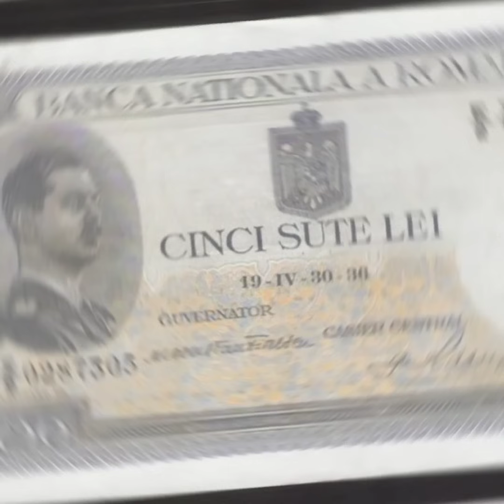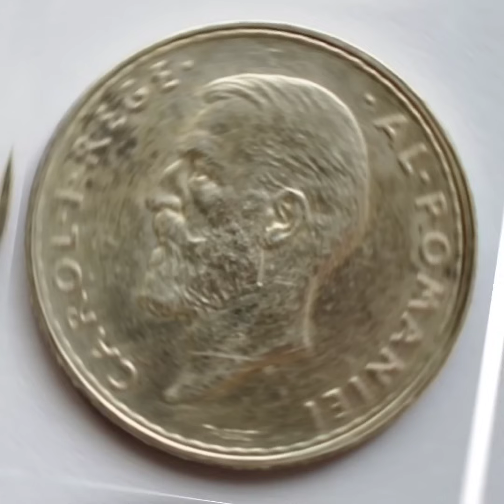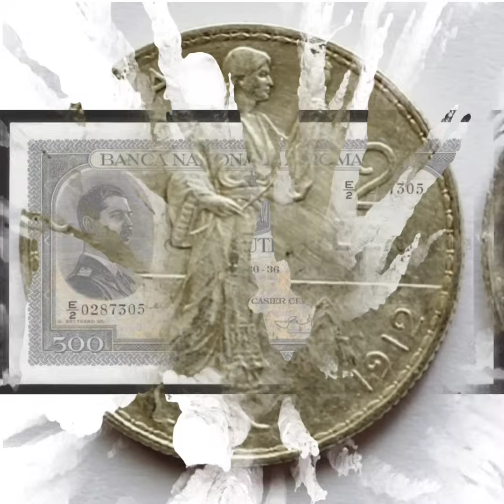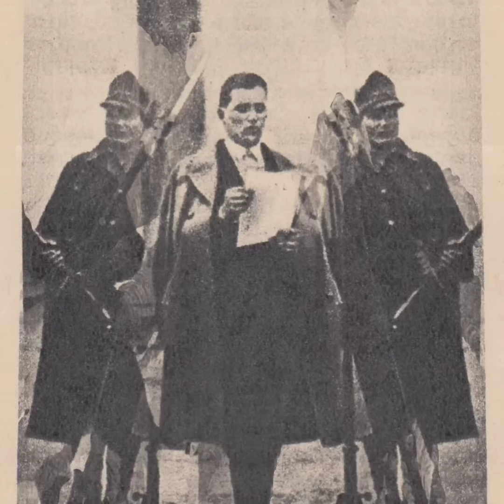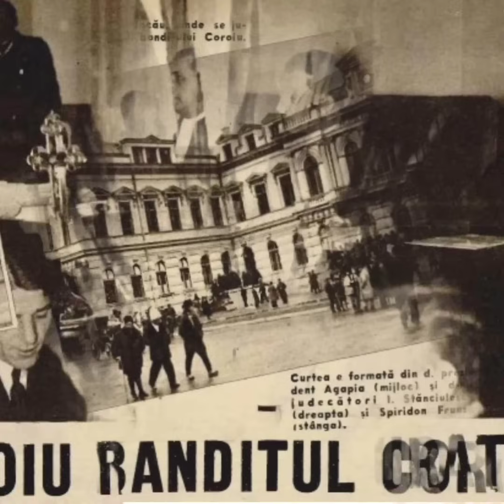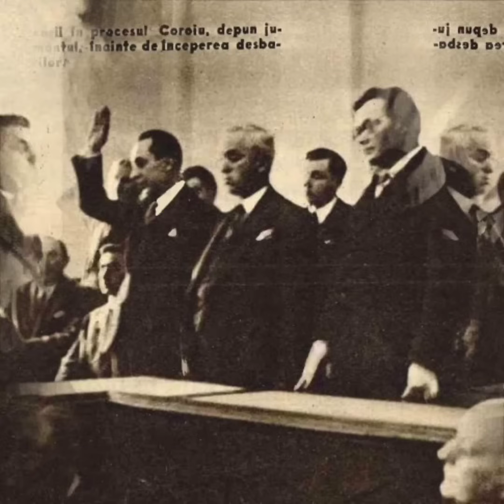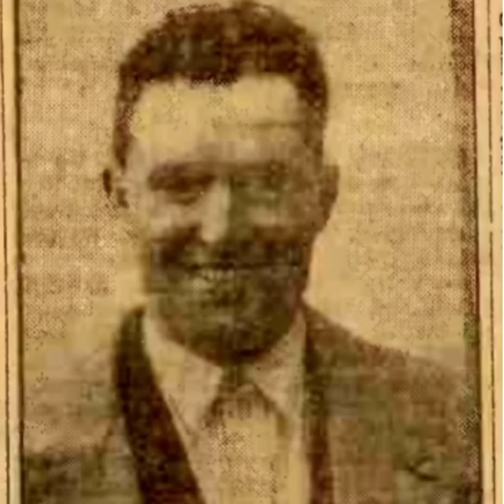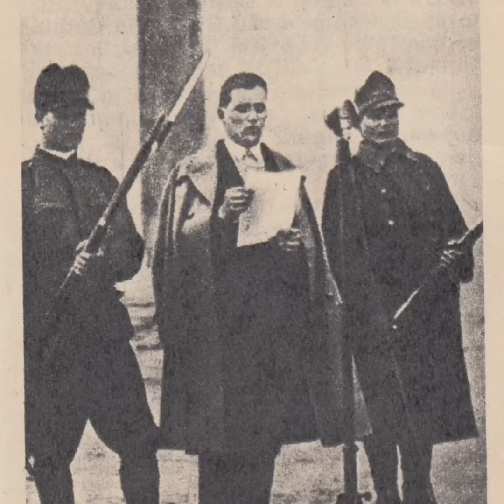GHEORGHE COROI - Haiduc sau Bandit ?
Ce a fost Gheorghe Coroi, haiduc sau bandit ? Va invit sa urmariti datele pe care le-am adunat despre el si sa imi spuneti care este parerea voastra. Unii spun ca ar fi fost ultimul haiduc al Romaniei sau cel mai vestit haiduc al Moldovei, mai vestit decat Toader Pantelimon, un haiduc cu o poveste asemanatoare. In presa vremii i se spunea banditul Coroi sau talharul Coroi si probabil ca adevarul despre el nu il vom afla niciodata. Istoria mai are multe lucruri ascunse si poate se vor gasi documente si despre ultima parte a vietii lui Gheorghe Coroi si vom putea raspunde la intrebarea din titlu. Voi ce credeți ca a fost...haiduc sau bandit?
Va astept cu comentarii.
Daca doriti sa aflati lucruri interesante despre alti haiduci, va invit sa urmariti videoclipurile urmatoare:
# storytripper

Muzeul Țăranului Român din București
 Aceasta este fotografia unui monument istoric din București , clasificată cu numărulB-II-mA-18985.

Monedă în România, 2 Lei, 1912
Autor Stoschmidt

Fotografia unui monument istoric din București , clasificată cu numărulB-II-mA-18985.

Gheorghe Coroi( încadrat de jandarmi) la procesul de la Bacău
FOTO curentul.net

Imagine aflata in arhiva Bibliotecii Academiei Romane.
Data 3 ianuarie 1935
Sursă Carte poştală